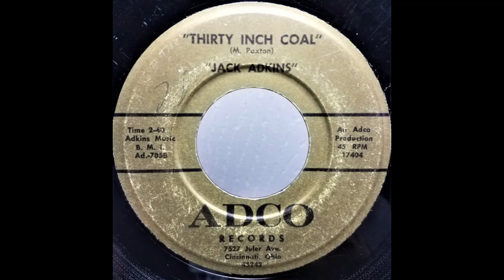Thirty Inch Coal - Hobo Jack Adkins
ADCO AD-785, Cincinnati, OH 1966

Some hard hitting lyrics. I noticed this label credits Mike Paxton as composer of Thirty Inch Coal whereas some labels credit Adkins. Either way, Hobo Jack sings it like he means it. Enjoy!